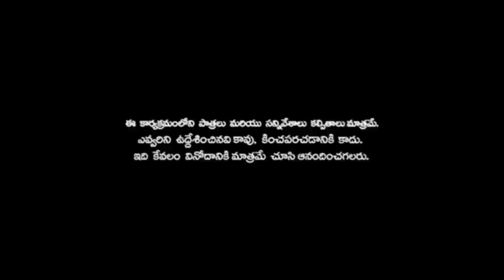Toos Baba Telugu |Short film |2018 Directed by Krupadanam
Written & Director,
Krupadanam